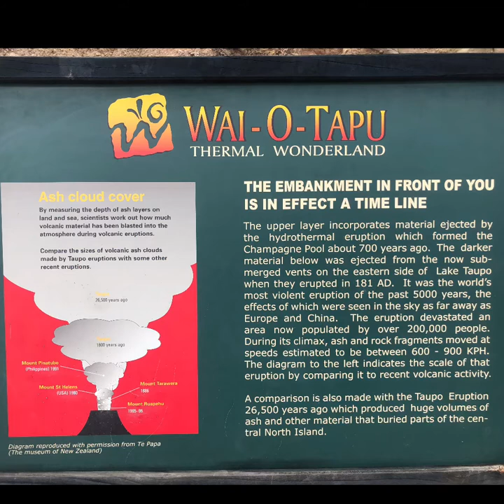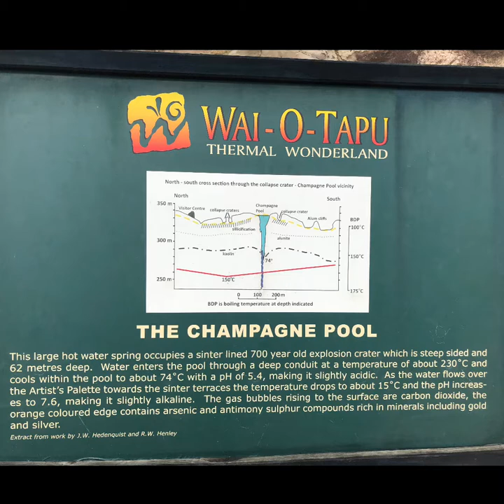Wai-O-Tapu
The 'breathing' craters, the colourful artist palette, the steamy pool, Lady Knox Geyser and the boiling mud pool